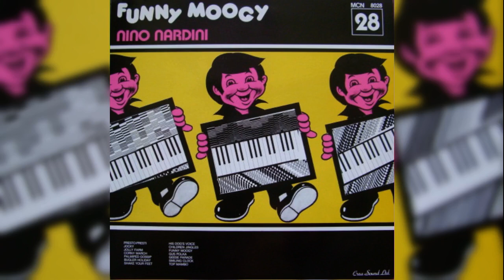Nino Nardini - Bugler Holiday